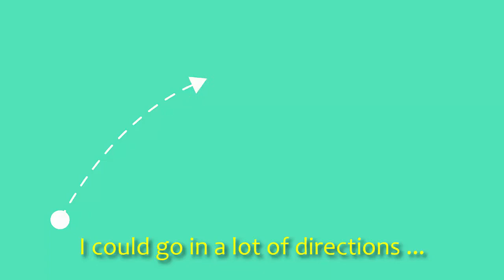Spotlight 5 - Get Started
Getting started with family history just got easier, thanks to The Family History Guide.